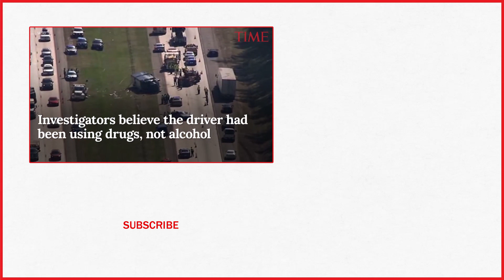15 Hurt After Bus Carrying Fans To The Masters Golf Tournament Overturns On Highway | TIME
A charter bus headed to the Masters golf tournament overturned on a Georgia interstate Thursday, injuring 15 people and snarling traffic as scores of fans made the pilgrimage to one of the sport’s premier events.

15 Hurt After Bus Carrying Fans To The Masters Golf Tournament Overturns On Highway | TIME